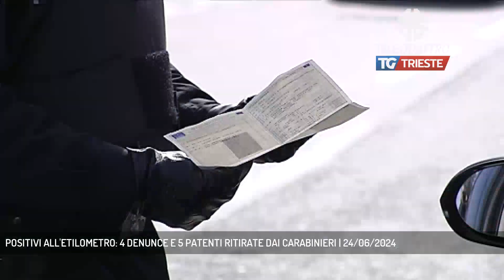POSITIVI ALL'ETILOMETRO: 4 DENUNCE E 5 PATENTI RITIRATE DAI CARABINIERI | 24/06/2024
TG sera 24/06/2024 - TRIESTE - Controlli stradali da parte dei Carabinieri in questo scorso fine settimana: il risultato è di 4 persone denunciate e 5 patenti ritirate per guida in stato d'ebbrezza  ||  Sono 4 le persone denunciate per guida in stato d’ebbrezza nel corso dei controlli alla circolazione stradale operati dai Carabinieri della Compagnia di Aurisina, per prevenire gli incidenti, a volte anche mortali, molto spesso causati dall’abuso di alcool prima di mettersi al volante. Con l’impiego dei militari delle Stazioni di Villa Opicina e Barcola, coadiuvati dall’Aliquota Radiomobile, nello scorso fine settimana sono stati effettuati numerosi controlli stradali per accertare l’eventuale abuso di alcolici. Cinque le patenti ritirate ad altrettanti automobilisti trovati alla guida con tasso alcolemico superiore a quello consentito. Per quattro persone è scattata la denuncia penale all’Autorità Giudiziaria in quanto il tasso alcolemico è risultato oltre la soglia di 0.8 g/l, mentre per un automobilista si è trattato di una sanzione amministrativa in quanto il risultato è stato tra 0.5 e 0.8 g /L. Si tratta di persone residenti a Trieste e provincia dell’età di 25, 26, 28, 35 e 57 anni. Per tutti e cinque si è proceduto al ritiro della patente di guida, mentre le auto su cui viaggiavano sono state affidate a terze persone idonee alla guida. (Servizio di Bernardo Gulotta)  - Segui Telequattro anche sul digitale terrestre! Visita il sito telequattro.medianordest.it